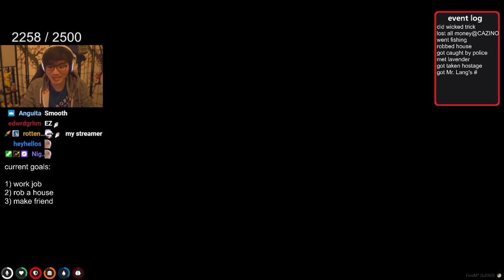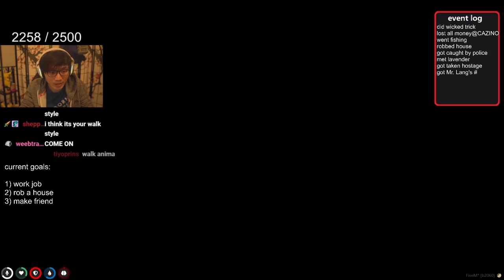Bo being the WORST ROBBER of all time (ft. 4T and Leyla)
Boxbox plays GTA V RP and his avatar Bo decides to become a robber. He hangs out with Leyla and 4T in this episode. Boxbox is playing on the GTA Role-Playing No Pixel 3.0 Server.